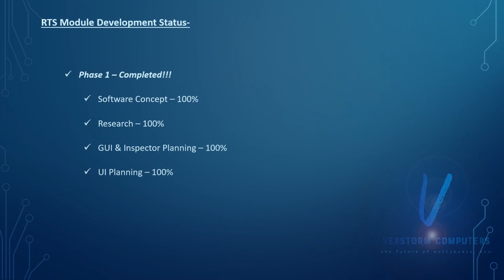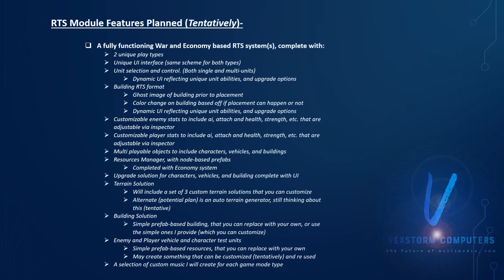RTS Module Update Video 10/05/2020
Video Update of Progress and Features planned for RTS Module for Game Creator dated 10/05/2020